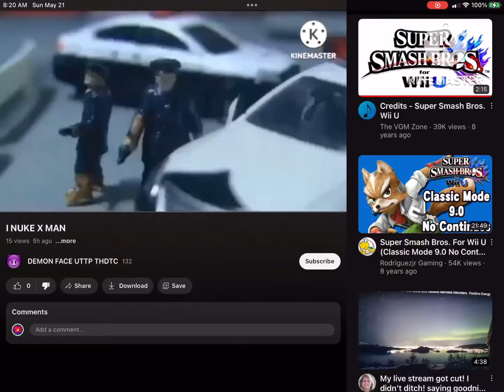(REQUESTED) Title is too long. (Read desc)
Requested by @RileyBugYouTubeVideosMore.

No Credit to @FUCKYOUYOUTUBEANDALL